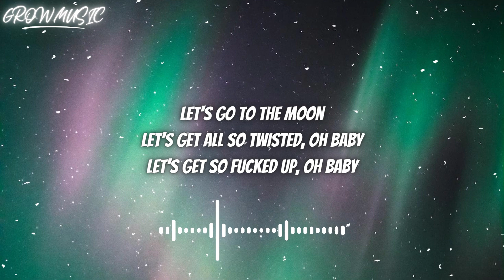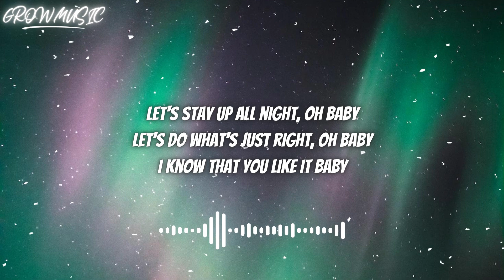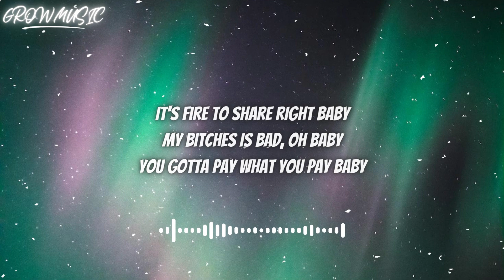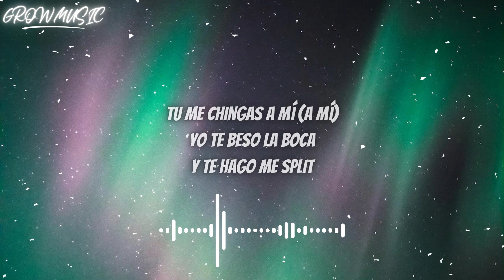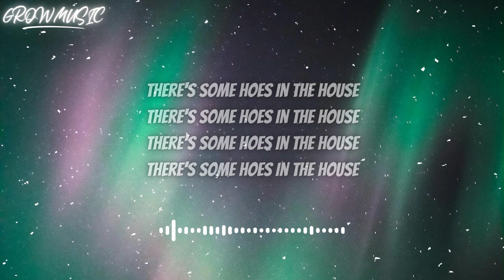Joseleine Hernandez-Vegas(Lyrics)( I wanna ride,I wanna ride)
🎙️Vegas (I Wanna Ride)🎙️
Joseline Hernandez
Give me the money, give me diamonds, give me rubies baby
Give me a best trip
Let's fuck up the check, huh
Let's do what's just right, oh baby
I know that you like it baby
I know that you feel it baby
It's fire to share right baby
My bitches is bad, oh baby
You gotta pay what you pay baby
Let's get to the money, baby (let's get to the money, baby)
Ya ready pa' el party
Papi dímelo a mi
Yo te traigo en las Gucci
Papi que te hacen feliz (feliz)
Toda la noche aquí (aquí)
No te vallas de aquí (no, no)
Si quieres llamo a mami
Que te encuentre aquí (aquí)
Hoy la pasamos bien (bien)
Tu me chingas a mí (a mí)
Yo te beso la boca
Y te hago me split
Las muchacha está ready
Pa' ponerte a sufrir (sufrir)
Las muchachas están ready